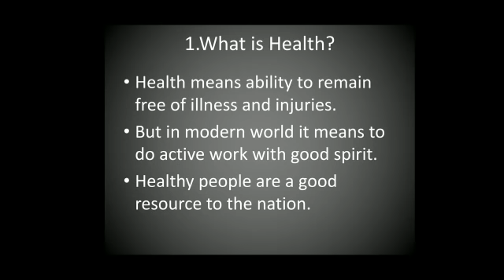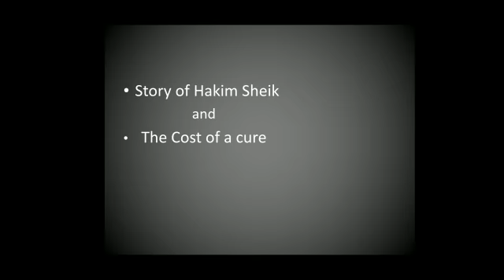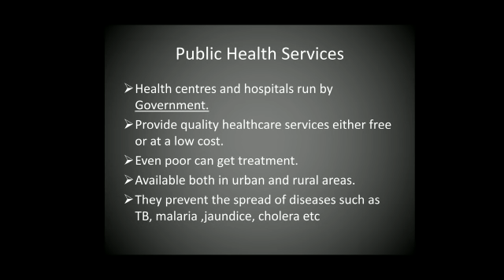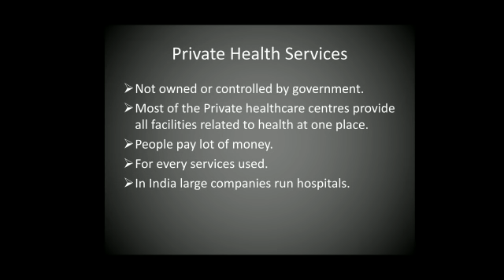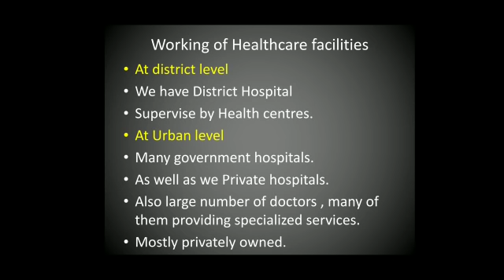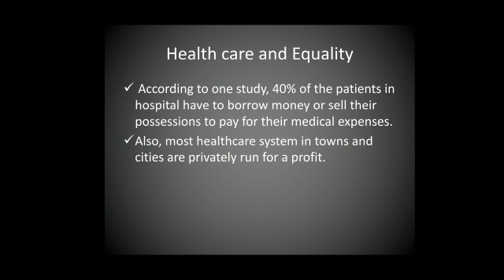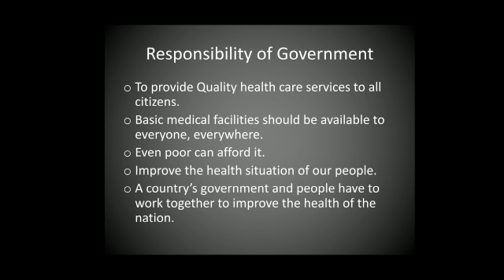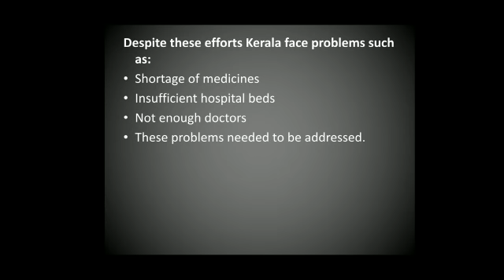Grade 7-SST(Session 5)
Role of Government in Health